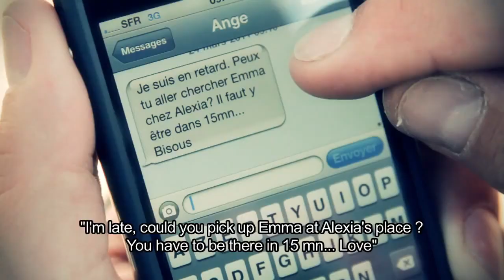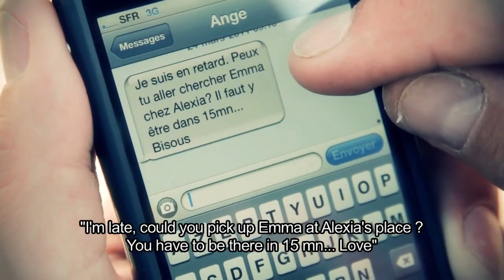Johnny Aubert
Johnny Aubert 2011- KTM 350 EXC-F